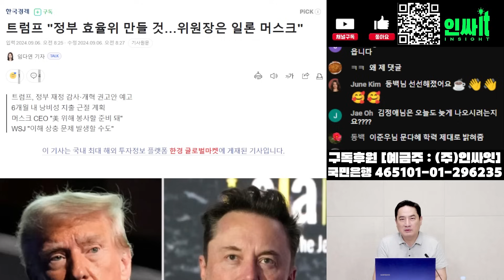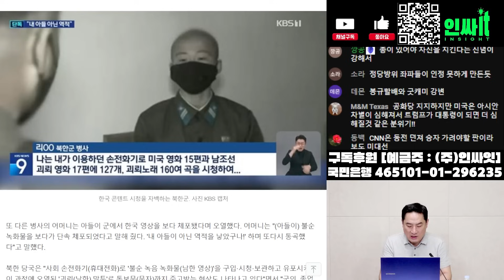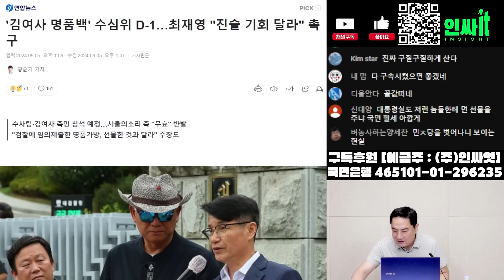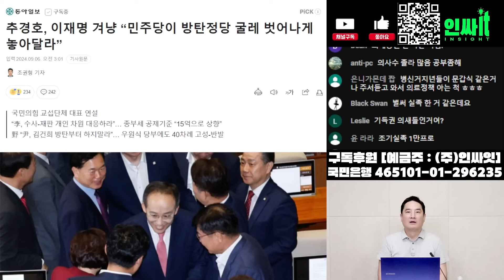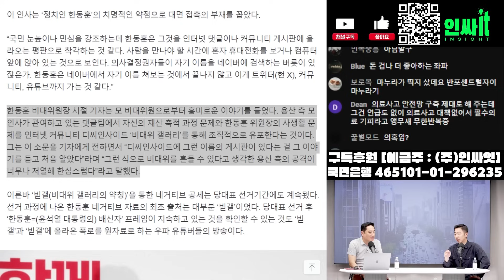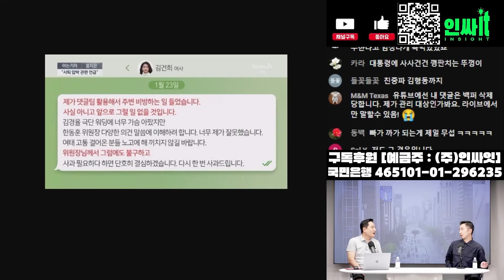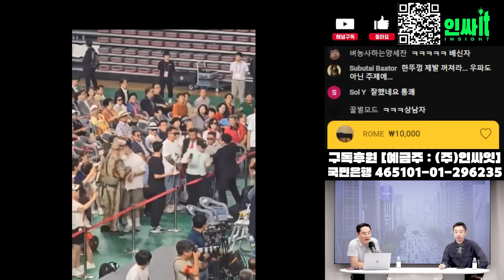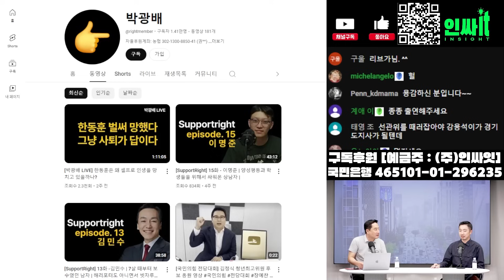김건희 여사한테 삐진 한동훈과 김경율 | 240906